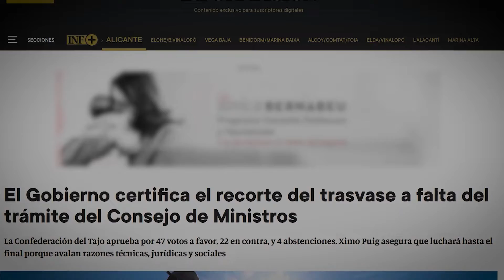Promo del programa de Telfy TV 'Objetivo Repor' sobre el Trasvase Tajo-Segura